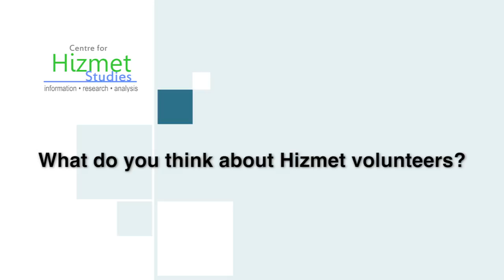Interview with Fatih Kahraman at London Premiere of Love is a Verb